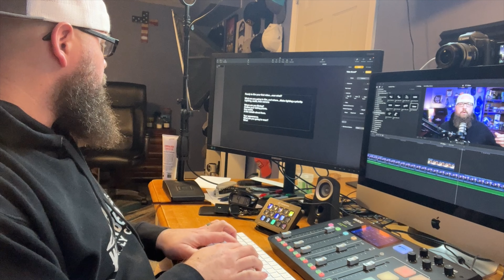How To Prepare For Your First YouTube Video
I truly believe in it when I say “Just Hit Record”! But…there are a few things to think about to film your first YouTube video. Follow these tips, and you will be off to a great start!

Enjoying our content? Support us and buy us a coffee!

🔵  My videos and livestreams are powered by E-Camm Live, the leading all-in-one live-streaming production platform built for Mac! Powerful customizations and endless creativity for your videos and livestreams! Click here for a 14 day free-trial of E-Camm:

available on your favorite podcast network!

Any other use of this video or any pictures, descriptions, or accounts of this video without Ken the Content Coach’s consent is prohibited. Any alteration of this video, or use outside of this specific YouTube channel requires a contracted agreement and license fee.

🔵 Chapters:

00:00 - Ready to Film Your First YouTube Video?
00:43 - What Equipment Do I Need To Make a Video?
03:28 - Prepare Notes and an Outline
04:40 - Appearance Matters for your YouTube Video
06:00 - Don’t Be Afraid to Make Mistakes
07:33 - Have Fun and Enjoy the Process!
08:19 - Conclusion